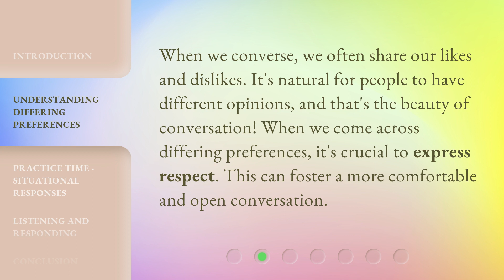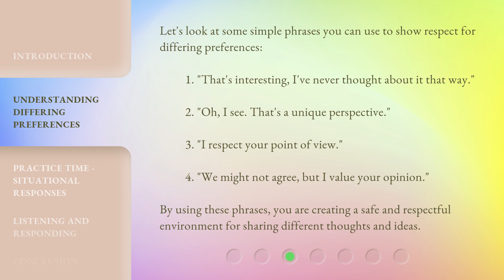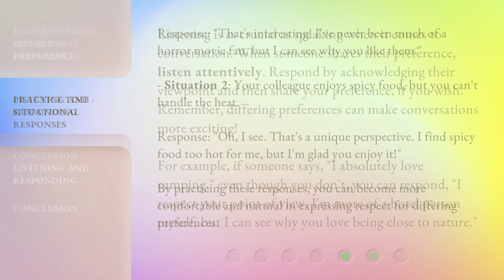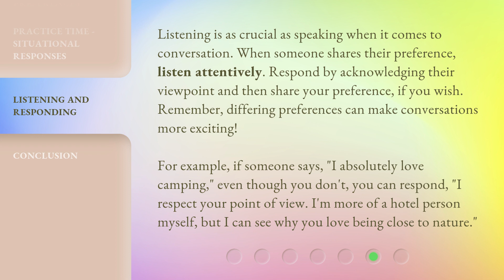English Mastery: Respecting Differing Preferences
Respecting Differing Preferences: Fostering Better Conversations • Learn how to express respect for differing preferences and create a safe environment for fruitful conversations. Discover simple phrases to show respect and practice responding to contrasting preferences in various situations.

00:00 • Introduction - English Mastery: Respecting Differing Preferences
00:40 • Understanding Differing Preferences
01:34 • Practice Time - Situational Responses
02:25 • Listening and Responding